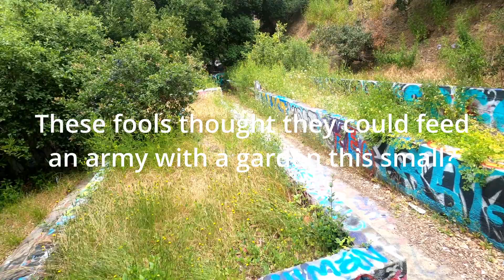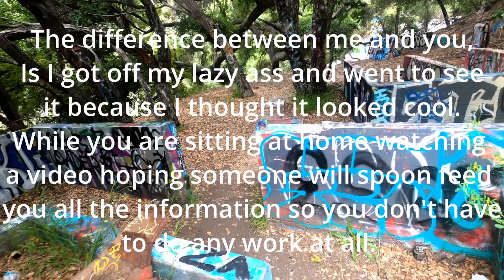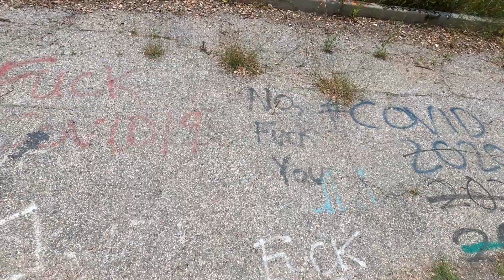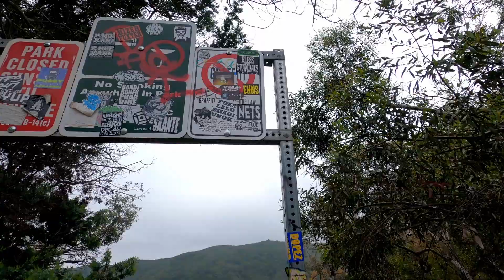Exploring The Abandoned Murphys Ranch in Los Angeles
Hello Feddy Fam,

Today we explore the remains of Murphys Ranch located in Los Angeles California.  This was a compound built  by sympathizers in the 1930s, that had hopes for Germany to win World War 2.  This would give them a base of operations once they occupied the United States.  Of course we know this never happened because the good ol USA is undefeated in World Wars.  This is now public property and available for visiting if you can manage to get off your sofa that is.